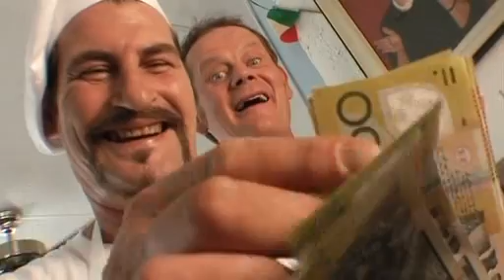Fat Pizza S04E01 - New Shop Pizza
Fat Pizza TV Series